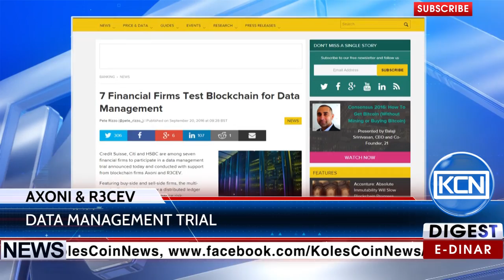KCN News: Axoni and R3CEV announced data management trial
Blockchain technology companies Axoni and R3CEV have announced data management trial. According to the coindesk.com, seven financial firms, including Credit Suisse, Citi and HSBC, will test Blockchain for Data Management.